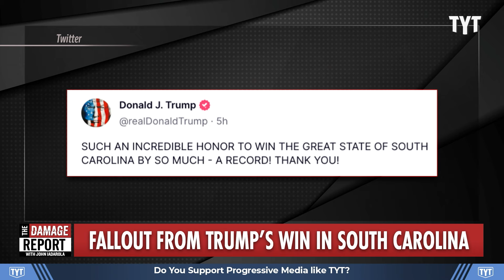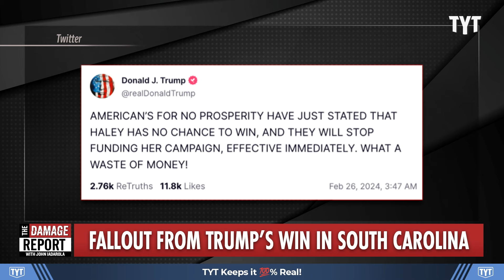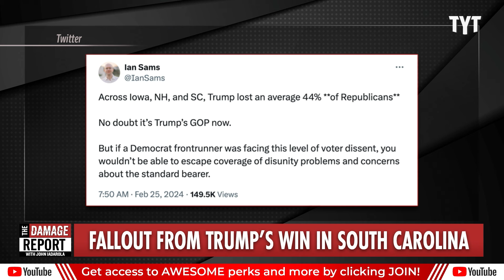Trump WRECKED By Unexpected Bombshell News Amid Primary Results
Donald Trump gets rocked with unexpected bombshell news amid his primary win against Nikki Haley in South Carolina, which could prove devastating in the general election. John Iadarola and Francesca Fiorentini break it down on The Damage Report.

"CHARLESTON, S.C. ― Donald Trump may have won the South Carolina Republican primary, but Nikki Haley’s better-than-expected performance here exposed glaring weaknesses in the 2024 GOP front-runner’s campaign that could hobble his chances against Democrat Joe Biden.

Trump beat Haley by 20 points ― an embarrassing loss for the former South Carolina governor, to be sure. However, she won about 40% of the vote cast on Saturday, a significant margin that, when averaged with her similar performance in New Hampshire, underscored that a high number of Republican primary voters simply don’t like Trump.

Those voters might prove to be decisive to Haley on Super Tuesday, when states like Vermont and Utah ― believed to have more moderate GOP bases ― head to the polls, possibly awarding her a much-needed victory and delegates. Haley so far has yet to outright win any of the GOP nominating contests."

240226__DR01FalloutSC